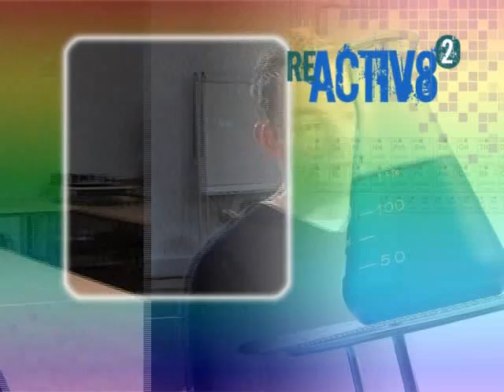Chemistry Career Profile - Process Technologist (Avecia)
From drug discovery and water treatment to making hair dyes and chocolate, a degree in the chemical sciences can lead to a huge range of career options. Reactiv8 from the Royal Society of Chemistry features video clips of real life scientists talking about their jobs and how they got there. For more information on the Chemistry for our Future programme